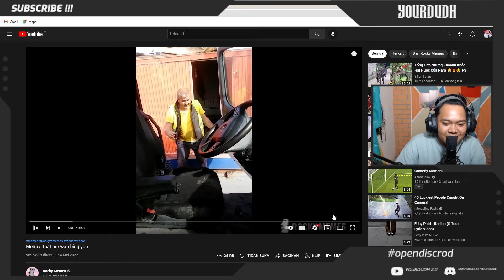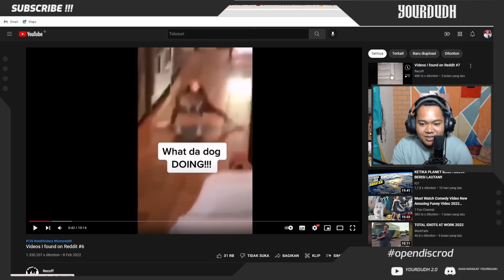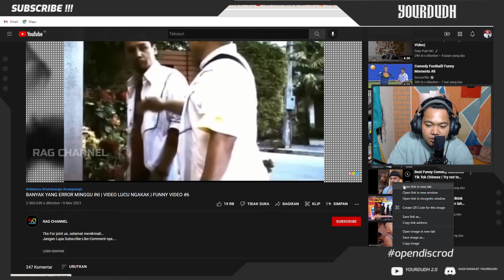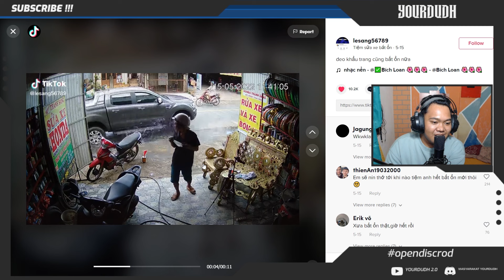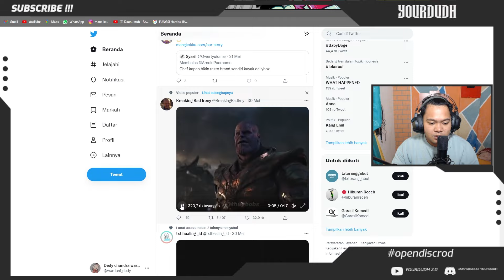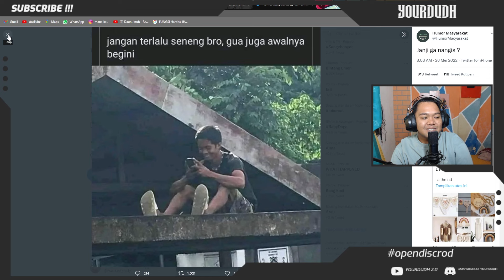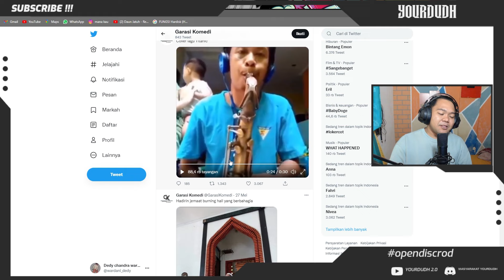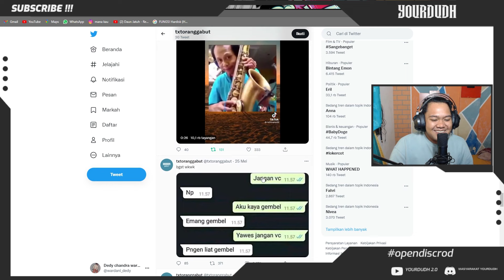yang penting asupan